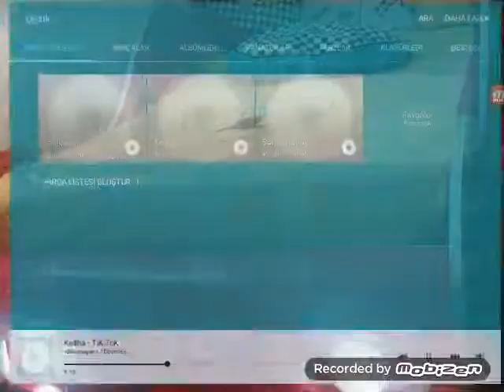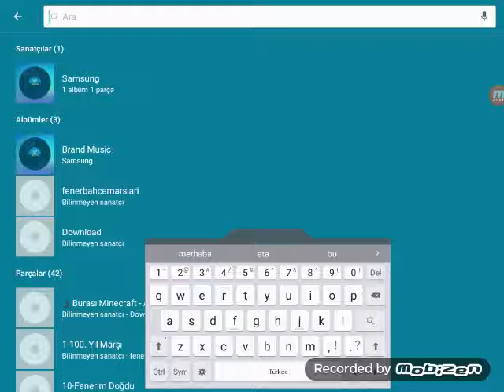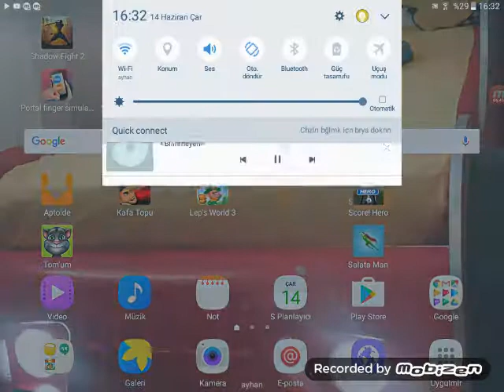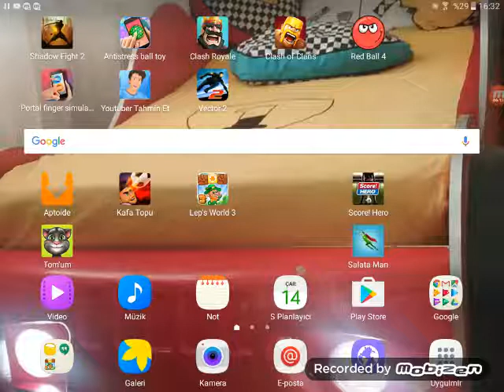15 Haziran 2017